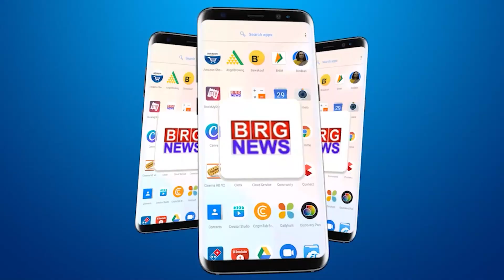तरसाली विस्तार में लूट विथ मर्डर की गुत्थी गिनती के घंटो में वड़ोदरा पुलिस ने सुलजाई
BRG NEWS  App: